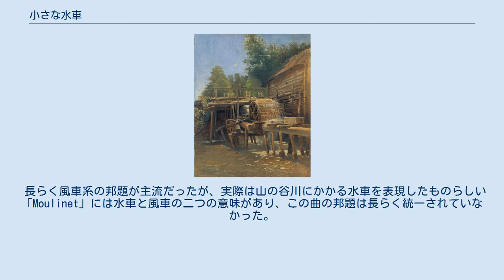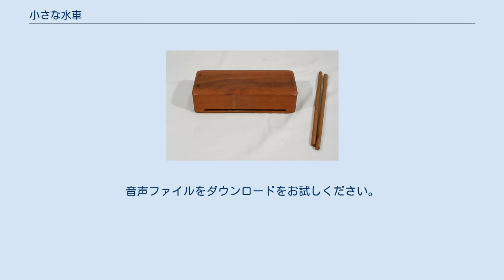小さな水車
ヨーゼフ・シュトラウスのポルカ
『小さな水車』（ドイツ語: Moulinet）作品57は、ヨーゼフ・シュトラウスが作曲したポルカ・フランセーズ（フランス風ポルカ）。
 長らく風車系の邦題が主流だったが、実際は山の谷川にかかる水車を表現したものらしい 「Moulinet」には水車と風車の二つの意味があり、この曲の邦題は長らく統一されていなかった。
これまで使われてきた代表的な邦題を以下に列挙する。
 最近では「風車」ではなく「水車」が正しいと認識されつつあり、近年の日本ヨハン・シュトラウス協会は『小さな水車』を用いている。
よって、当記事では『小さな水車』を正式なものとする。
 ウッドブロック 『鍛冶屋のポルカ』と並んで、ヨーゼフ・シュトラウスの代表的なポルカ・フランセーズとして知られる。
ウッドブロックを用いて、粉を突く杵の音のリズムが刻まれる。
 1858年7月26日、ウンガー・カジノ（Ungers Casino）において初演された。
 冒頭部 お使いのブラウザでは、音声再生がサポートされていません。
 ウィーンフィル・ニューイヤーコンサートへの登場歴 ^ 小川(1975) p.254 ^ 井上(1985) p.238